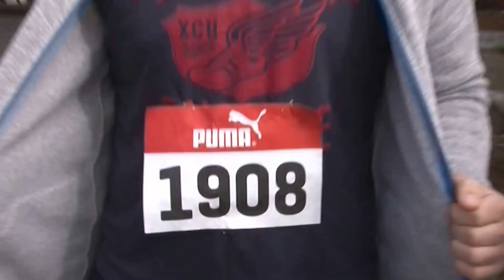6os ΒΑΛΛΙΑΝΕΙΟΣ ΑΓΩΝΑΣ ΔΡΟΜΟΥ